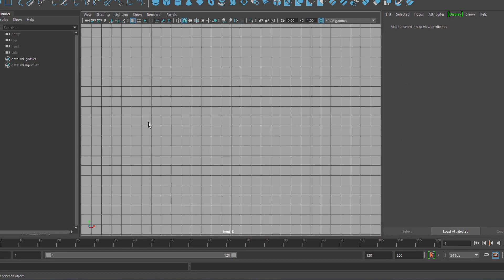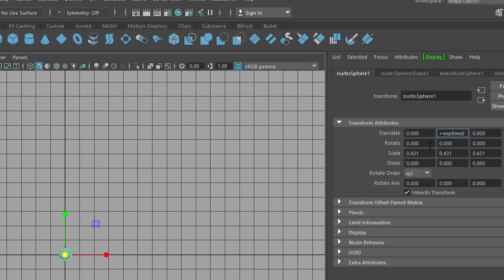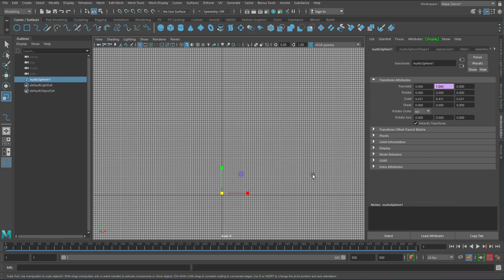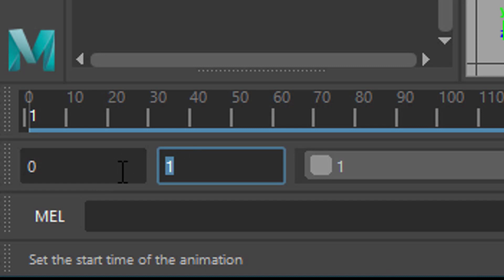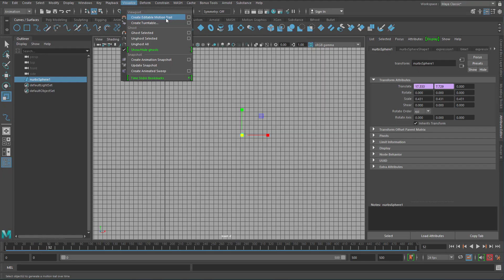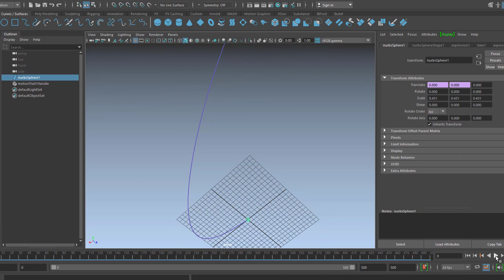Maya: Visualising the Exponential Function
This tutorial shows an often neglected or overlooked strength of Maya: Visualisation of Maths. I did a few tutorials in the past, for example how to create a circle from mathematical expressions:

Even if you're not interested in maths, you probably know what "exponential growth" means, not only in the Covid-19 crisis. This straight-forward video shows you how to visualise the exp-function. You can visualise it in many ways; here are just two variations.

The music: "Computer Animation" and "dmoll Traum vom Klavier", composed and performed by Maximilian Schönherr, licensed via GEMA, Germany.